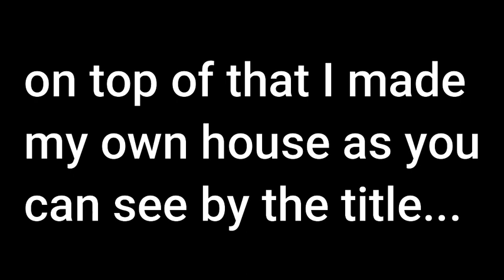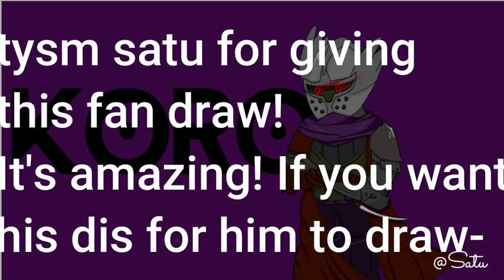House Hayoto | Rogue Lineage ganking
I am proud to anounce that we hit 200 subscribers and that I have created a new house!
Koro#6870
We will run in game tests to see if you are up for the house.